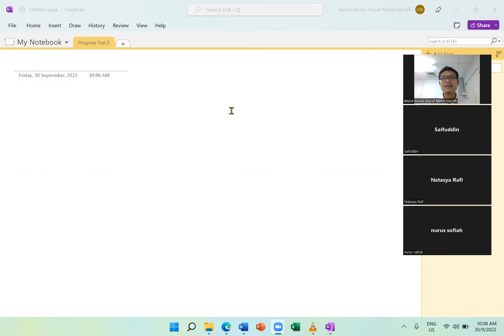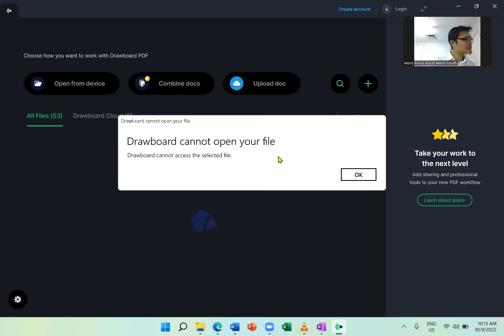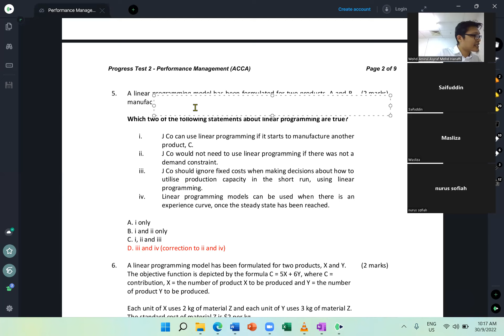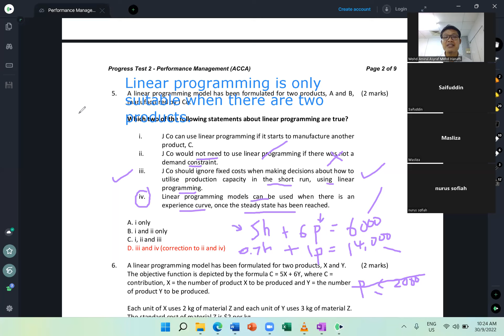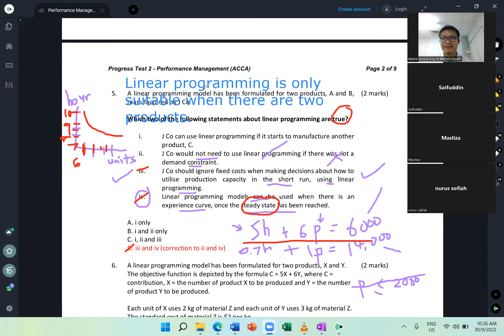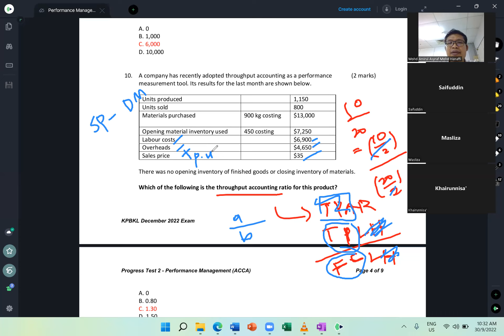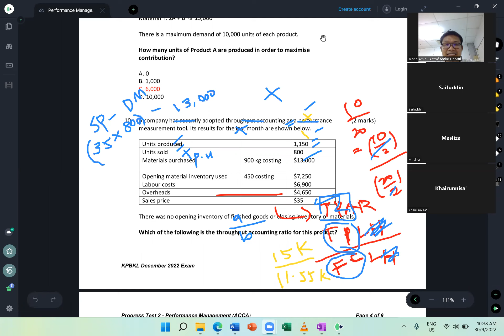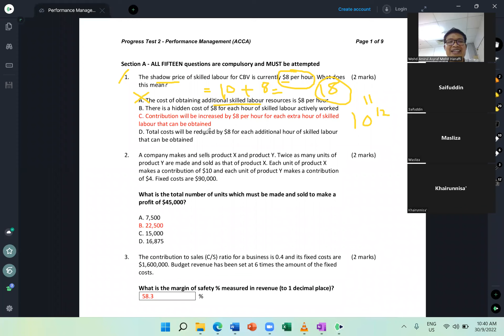Week 7 (Friday) - Part 1